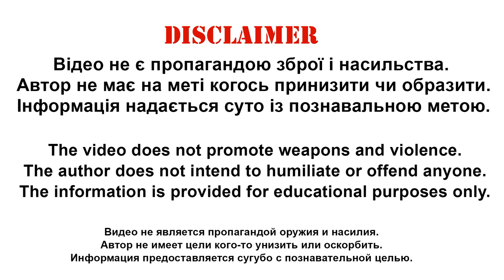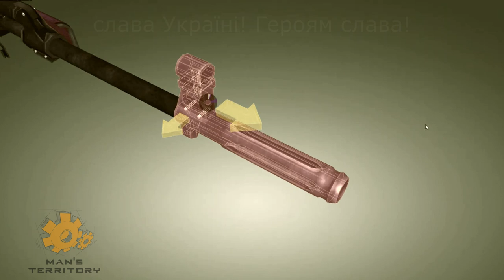СВД розбір на всі деталі. Як розібрати гвинтівку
Як розібрати СВД на всі деталі і механізми. Як зняти ствол. Розібрати ствольну коробку, УСМ ударно-спусковий механізм, гачок. Розбирання снайперської гвинтівки Драгунова СВД.
Радянська снайперська гвинтівка під набій 7,62х54 мм, зброя розроблена в 1958—1963 роках групою конструкторів під керівництвом Євгена Драгунова.